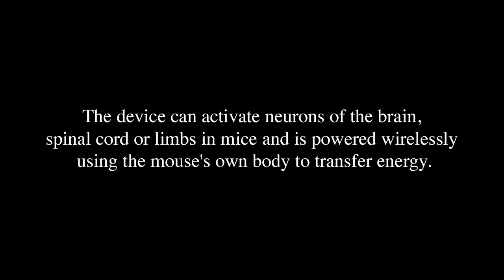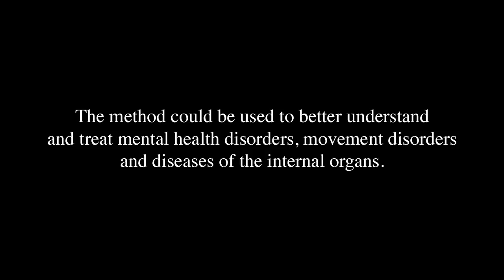Wirelessly controlled mice using light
Stanford Bio-X team developed a wireless, fully implantable device for optogenetic (light-mediated) manipulations of mouse neural circuits. The device can activate neurons of the brain, spinal cord or limbs in mice and is powered wirelessly using the mouse's own body to transfer energy. The method could be used to better understand and treat mental health disorders, movement disorders and diseases of the internal organs.

Credit:
Wirelessly powered, fully internal optogenetics for brain, spinal and peripheral circuits in mice
Kate L Montgomery, Alexander J Yeh, John S Ho, Vivien Tsao, Shrivats Mohan Iyer, Logan Grosenick, Emily A Ferenczi, Yuji Tanabe, Karl Deisseroth, Scott L Delp& Ada S Y Poon
Nature Methods (2015) doi:10.1038/nmeth.3536
Images Austin Yee & Ada Poon